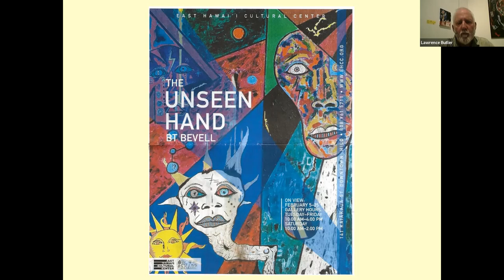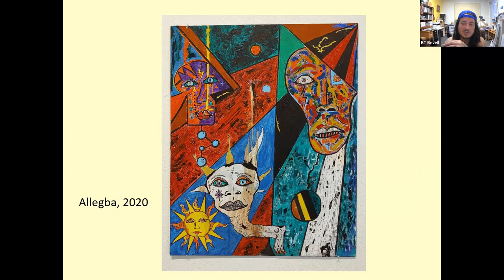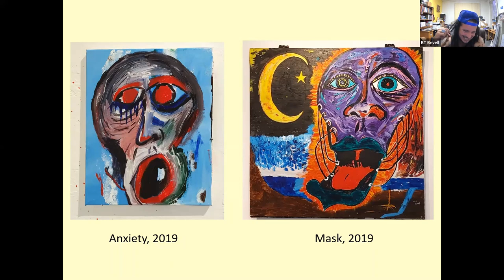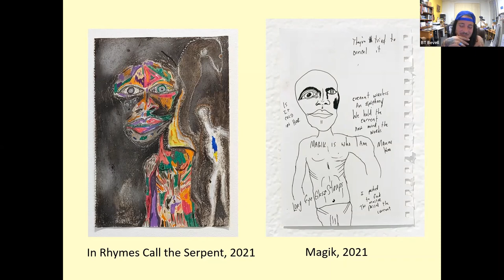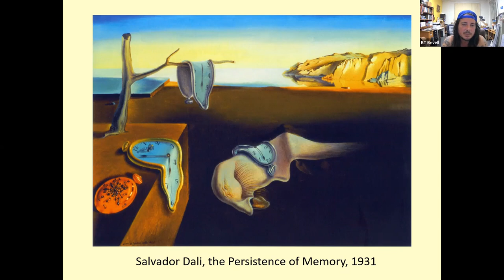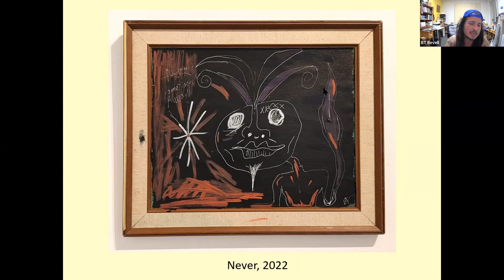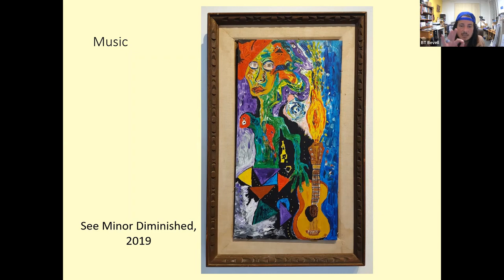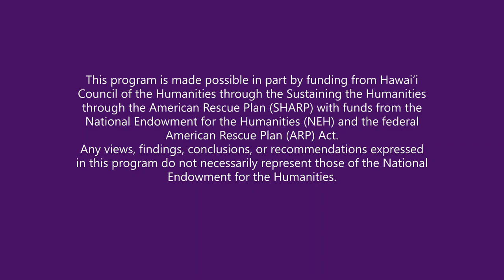EHCC Lecture Series Online Presents: The Unseen Hand, a conversation with BT Bevell and Larry Butler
"I have been creating art for at least 30 years. I have worked with wood canvas, sculpture, ink, paper, charcoal, murals, photography, poetry, film, in addition to making sound scape music with the art band MANNIKIN SPILL.
Since I was a child I have had visions of interdimensional beings. Sometimes clear, other times obscured, but they have always fascinated me".
The Unseen Hand is on display only for the month of February! Join artist BT Bevell and Larry Butler on a journey through the exhibition.
This program is made possible in part by funding from Hawaiʻi Council of the Humanities through the Sustaining the Humanities through the American Rescue Plan (SHARP) with funds from the National Endowment for the Humanities (NEH) and the federal American Rescue Plan (ARP) Act. Any views, findings, conclusions, or recommendations expressed in this program do not necessarily represent those of the National Endowment for the Humanities.